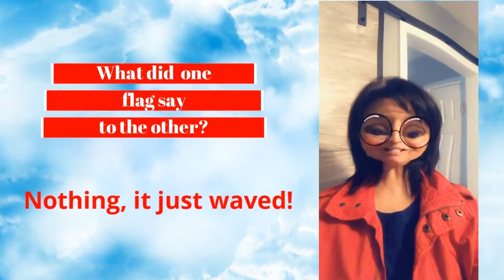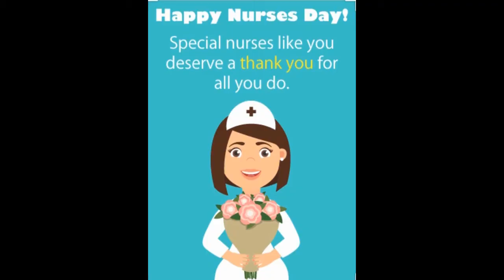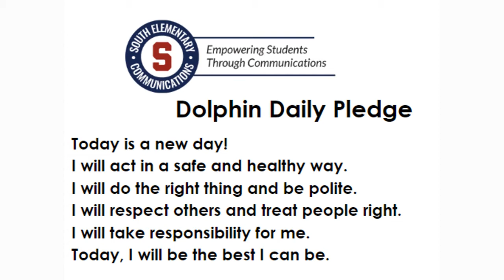SES REWIND At Home Learning 05 06 2020